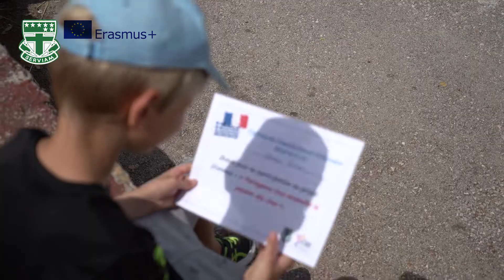Partageons tous ensemble la passion des jeux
Το Δημοτικό της Ελληνογαλλικής Σχολής Ουρσουλινών γιόρτασε τη λήξη του 3ετούς προγράμματος Erasmus+,
Βασική Δράση KA2/«Συνεργασία για την καινοτομία και την ανταλλαγή καλών πρακτικών» με τίτλο: “Partageons tous ensemble la passion des jeux”